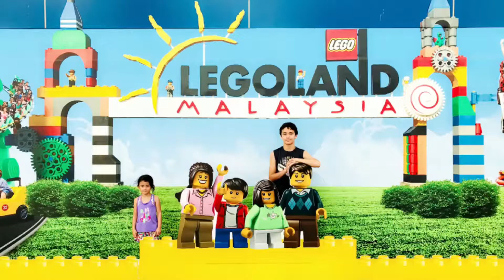LEGOland, Johor Bahru Malaysia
Our first experience at LEGOland in Johor Bahru.